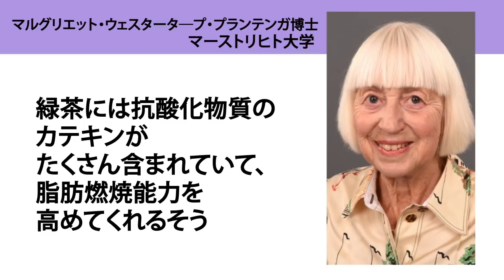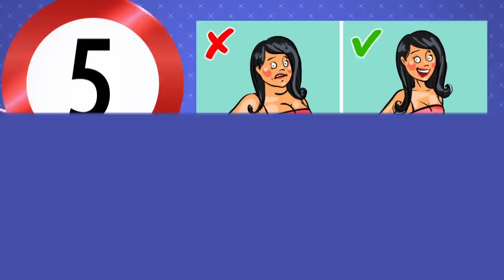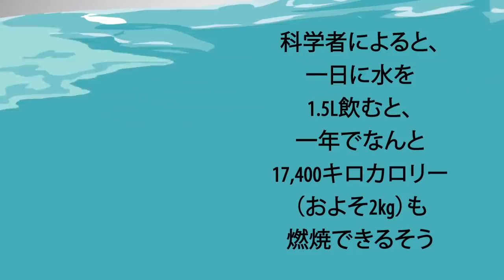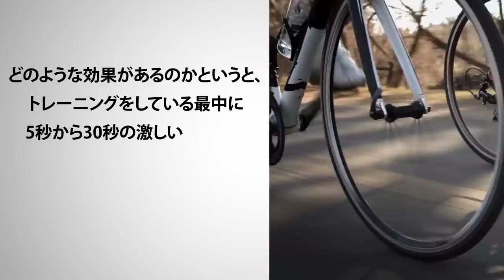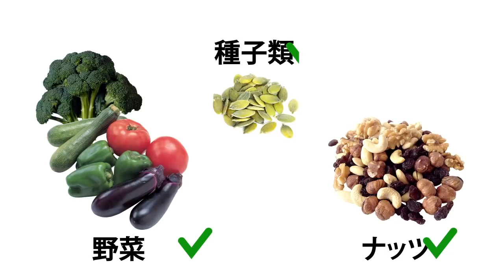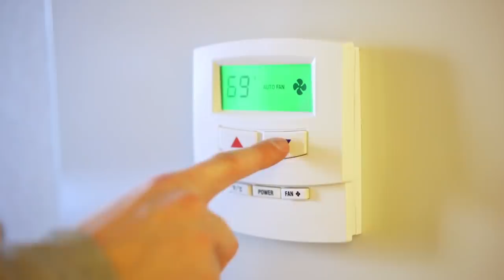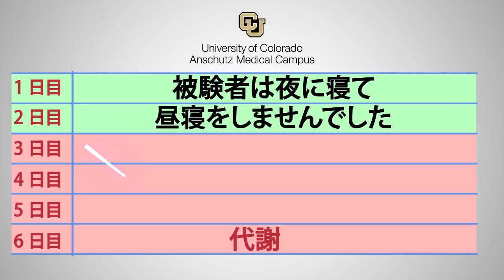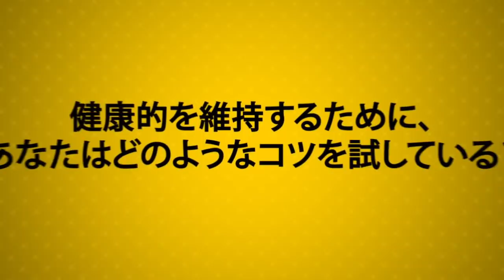2週間で減量が期待できる15の簡単な方法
ダイエットや運動以外に体重を落とす方法はある？理想の体が作れない原因って？体重を落とすためには、厳しいダイエットや激しい運動以外にも方法があります！2週間で余分な体重を減らすちょっとしたコツがあるんです。今回のビデオでは、お腹の余分な脂肪を取り除く15のコツを紹介します。

甘い飲み物は避ける 1:14
緑茶を飲む 1:42
体に悪い食べ物は隠す 2:05
頻繁に歯を磨く 2:49
もっと笑う！ 3:28
もっと水を飲む 4:13
2.5分のルールを守る 4:59
食べる量を少なくして、回数を増やす 5:45
電子機器の画面から明るいブルーライトを取り除く 6:34
カロリーを数えるのを辞める 7:24
寝室に冷たい空気を流す 8:07
昼間に寝ない 8:52
一週間に一度、自由に好きな物を食べる 9:37
ストレスを取り除く 10:12
十分な睡眠を取る 10:47

概要

―甘党の人は、ソーダや何かしらのフルーツジュースが飲みたくなることも多い。

―マーストリヒト大学のマルグリエット・ウェスタータ―プ・プランテンガ博士によると、緑茶にはカテキンと呼ばれる抗酸化物質がたくさん含まれていて、脂肪燃焼能力を高めてくれるそう。

―オハイオ州立大学の科学者が行った実験によると、不健康なお菓子は手に届く時ほど欲しくなってしまうそう。

―歯磨きは、歯を綺麗にしてくれるだけではありません！なんと、日中に歯を磨く事で体重を落とす事ができる。

―誠実な笑いは、得に腹部などさまざまな筋肉が使われるので、歩くのと同じ位エネルギーを使う。

―トレーニングをしている最中に5秒から30秒の激しい運動をし（例えば、バイクやトレッドミルのスピードを上げるなど）4分間休むと代謝が良くなり、プラス200キロカロリー消費する。

―頻繁に食べる事で、体に脂肪を蓄積しなくても大丈夫だという事を知らせる。逆に、食事をスキップすると反対のシグナルを送ってしまい、私たちは食べすぎてしまう。

―九州大学の生理学人類学科の科学者が実地した研究によると、明るい色は脳を混乱させメラトニンの生産を止めてしまう。代謝は、睡眠パターンや睡眠の量と質に大きく影響を与える。

―カロリーはすべてが等しい訳ではないからこそ、栄養士はカロリーに注目するのを辞め食品の品質に注意を払う事をおすすめしている。

―室内の温度が冷めたいと褐色脂肪（体を冷えから守る分厚い脂肪）に影響を与えるそう。結果、白い脂肪を分けて化学エネルギーを燃やし、熱を作る。

―日中に寝て夜に活動する人々は、睡眠時の燃やす脂肪が少ないと化学によって証明されている。

―オハイオ州立大学の実地した研究によると、ストレスは代謝を遅くするそう。もっと言うと、ストレスがあると、脂っこいものや甘いもの、そしてしょっぱいものを食べる傾向がある。

―しっかり8時間寝ると（夜の10時/11時から朝の6時/7時まで）代謝が良くなるんです。また、欲しくないお腹の脂肪を取り除くのにも役立つ。

ソーシャルメディア関連
声の提供

Koji Asano